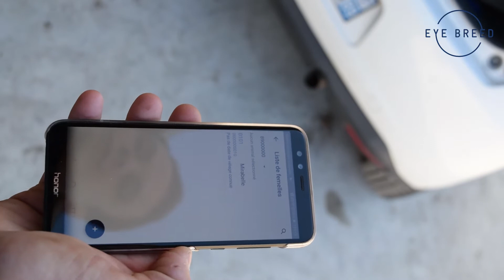EYE BREED - TUTORIAL, HOW TO INSEMINATE WITH EYE BREED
Découvrez le tutoriel Eye Breed pour découvrir comment inséminer avec cet outil et voir à quel point c'est facile de le faire !
Check out the Eye breed tutorial to see how to inseminate with this device and see how it's easy to do it !